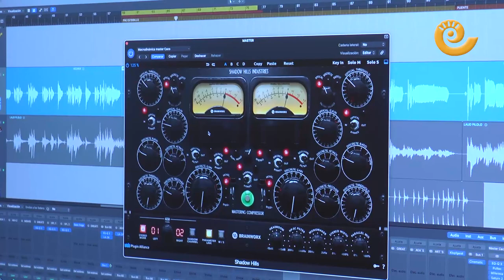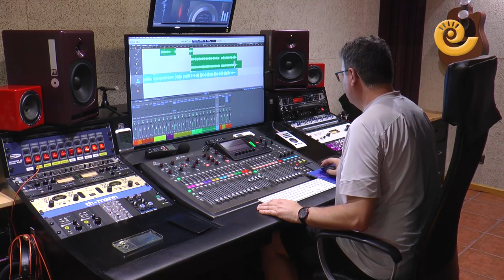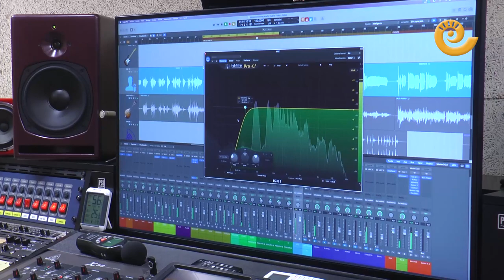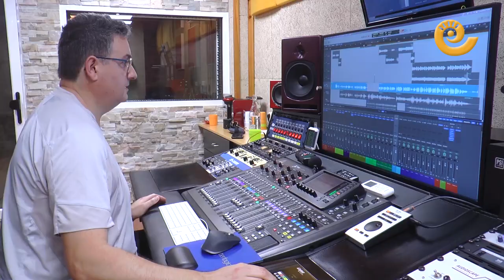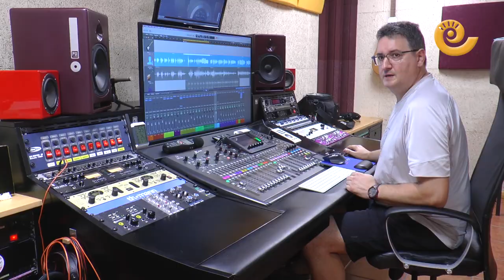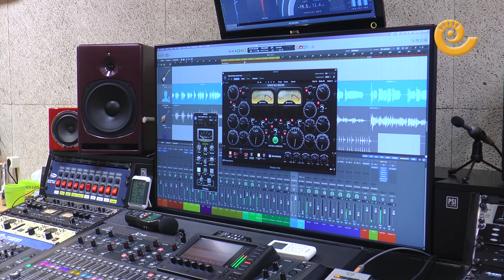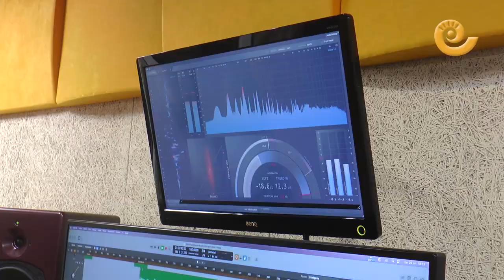Grabación del HIMNO del CENTENARIO del Alcañiz C.F. con ANTONIO CLAVERÍA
El Alcañiz C.F. está de enhorabuena. Nada más ni nada menos que está inmerso en la celebración de sus 100 años de existencia. Un libro, un documental, una exposición y también un recién estrenado himno. La huella del centenario del Alcañiz Club de Fútbol quedará registrada en diferentes soportes para la historia, aunque la canción, lo primero que ve la luz, será seguramente la que permanezca en la memoria colectiva. La letra con versos como "Voy a Santa María un día más", que "recuerda a los niños cuando van por la calle con su mochila de la escuela del fútbol, se cantará de ahora en adelante en cada partido. El proceso de creación ha sido "muy largo" (ha durado casi tres años), pero también "muy gratificante". Casi una decena de músicos, cantantes y letristas bajoaragoneses han intervenido para hacer las delicias de los aficionados.